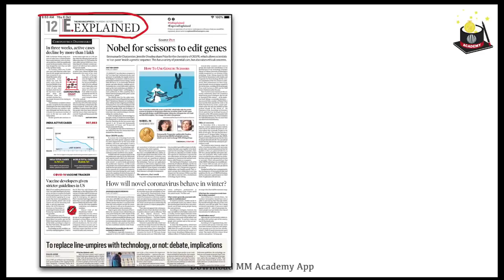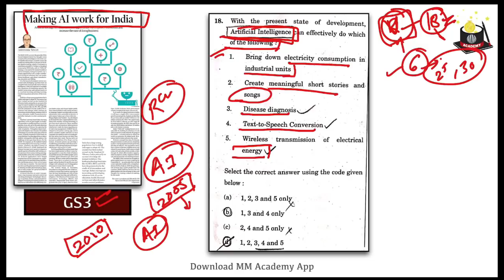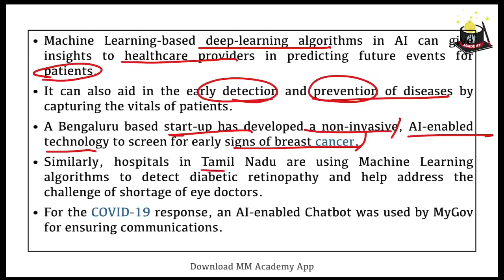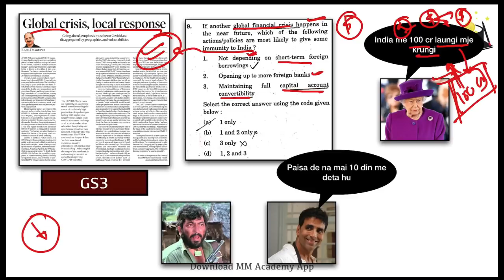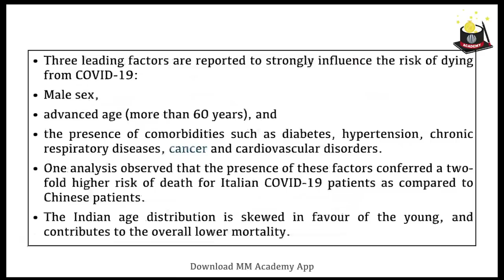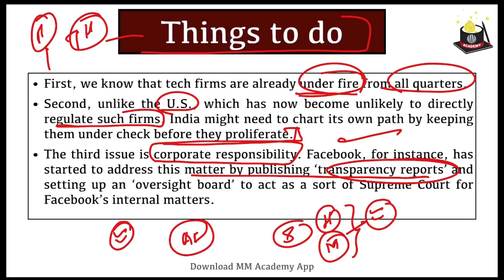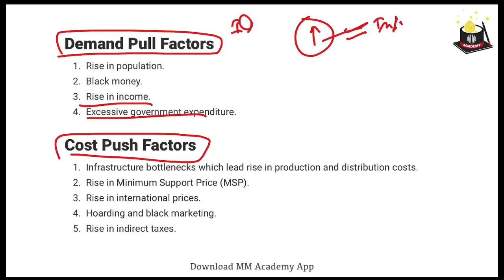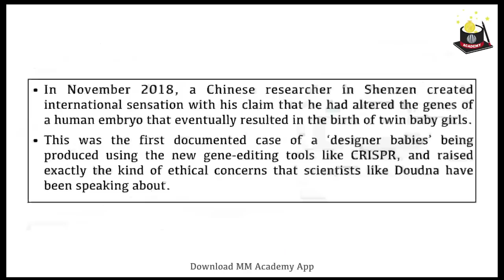8 oct 2020- The Indian Express Analysis by Mayur Mogre